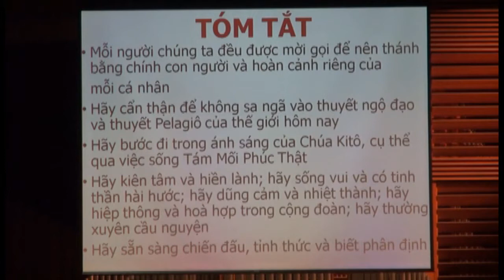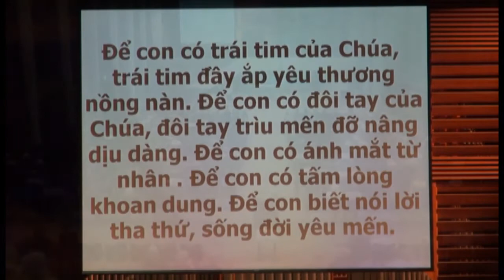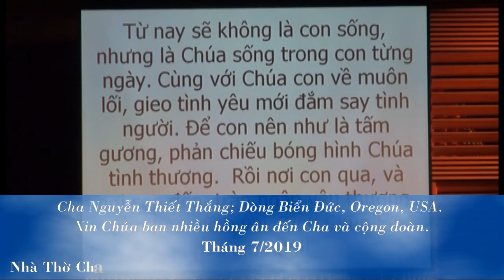NÊN THÁNH THỜI NAY. Phần cuối : Tóm Tắt 5 Chương Tông Huấn của Đức Thánh Cha. -Lm Nguyễn Thiết Thắng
Phần 24 (cuối): Tóm tắt 5 chương Tông huấn của Đức Thánh Cha.
NÊN THÁNH THỜI NAY, Chủ đề và nội dung dựa vào Tông huấn của Đức Thánh Cha, LM Nguyễn Thiết Thắng giảng thuyết.
Nhà Thờ Chánh Tòa Chúa KiTô, Giáo Phận Orange, California, USA.
Cám ơn Ban Tổ Chức buổi Tĩnh Tâm và những người đã quay video này.